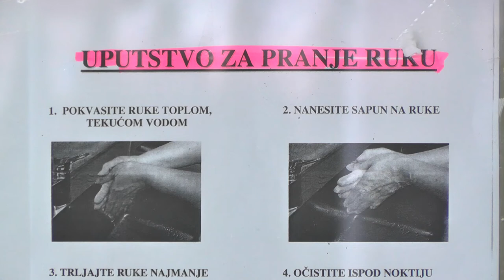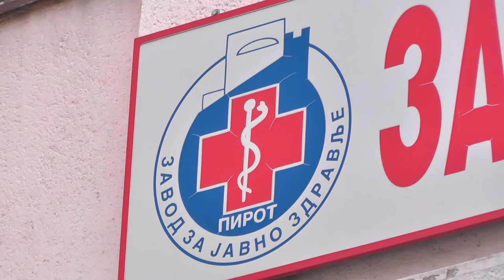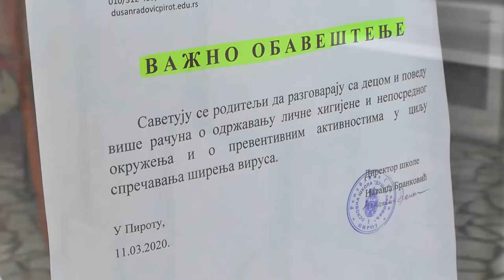POJAČANE MERE PREVENCIJE